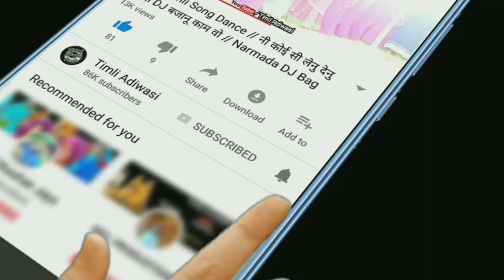ISAME TERA GHATA MERA KUCH NHI JATA // Arjun R Meda // Narmada Se Cancel \\ Female Dance Part2